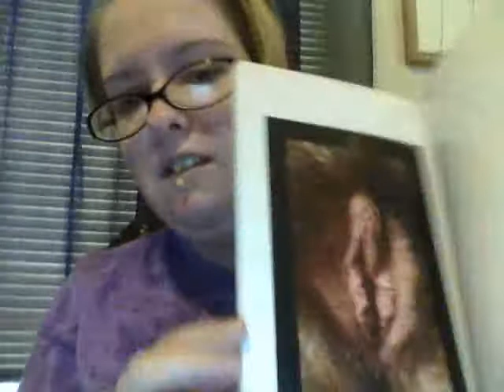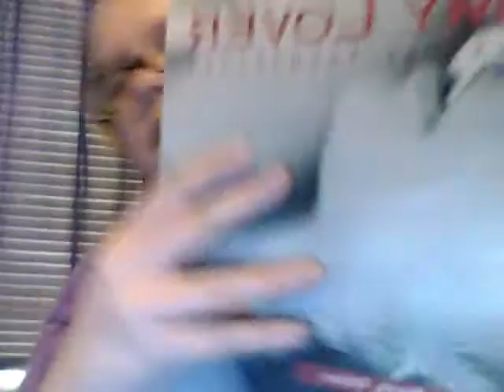Joani Blank Books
my mini review of some Joani Blank books I recieved